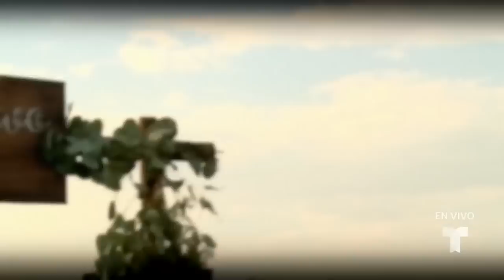Juan Rivera y Brenda: Así comenzó su gran historia de amor | La Mesa Caliente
Antes de estar juntos, Juan Rivera y Brenda pasaron por un momento muy especial que los llevó a dar el siguiente paso y todo comenzó cuando él vendía cassettes. Así fue su historia de amor.

Telemundo cordialmente invita a los televidentes a ser testigos de la renovación de votos de Juan Rivera y su esposa Brenda en “Boda de Famosos: Juan Rivera y Brenda Juntos por Siempre”, un especial que se transmitirá en vivo este domingo, 19 de marzo a las 10/9c. Desde La Casa de los Famosos, los anfitriones Myrka Dellanos, Carlos Adyan y Alix Aspe presentarán la ceremonia a cargo del hermano de Juan, el pastor Pedro Rivera Jr. El evento contará con invitados especiales incluyendo los famosos dentro y fuera de la casa, además de la presencia de familiares tales como Don Pedro, Doña Rosa Rivera y Rosie Rivera, entre otros.